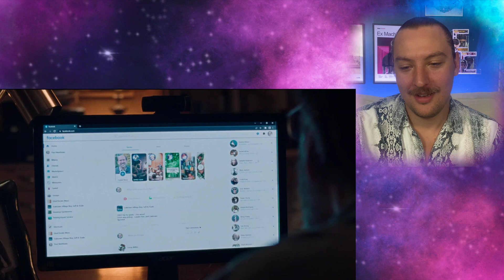Dream Scenario - Trailer Reaction